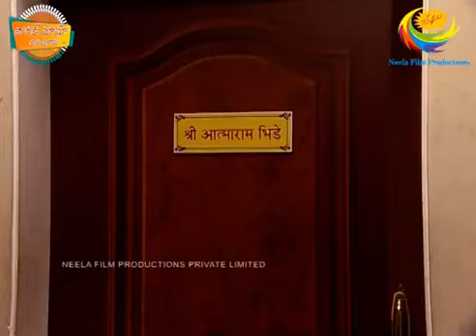తారక్ మామ అయ్యో రామ | Ep - Full Episode | Tarak Mama Ayyo Rama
Produced By : Neela Asit Modi, Asit Kumarr Modi
Special Thanks: Mahesh Vakil, Indu
Tarak Mehta Set Design: Jayant Deshmukh
On-Air Promotion (SAB): SAB OAP
Costume Designer: Alka Mehta
Costume Stylist: Ekta Brahmbhatt
Sound Recordist: Shakeel Mansuri
Cameraman: Aamir Virani
Production Head: Arvind Marchande
Production Controler: Vinod Shishupal
Online Editors: Vishal Tambe, Sandeep Singh
Executive Producer: Jatin Yogesh Bajaj
Editor: Dinesh Gosavi, Kaushal Mistry, Devang Modi, Vinod Maurya
Creative Supervision: Krunal Khakhkhar
Operation Head: Sohil Ramani
Written By: Raju Odedra & Rajen Upadhyay
Directors: Harshad Joshi, Malav Suresh Rajda